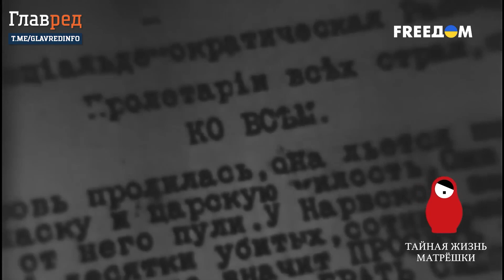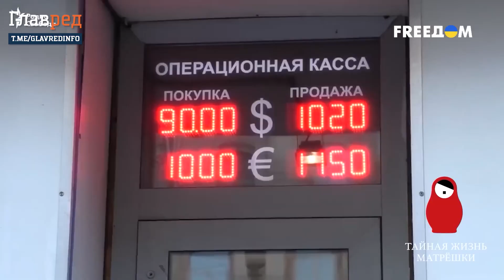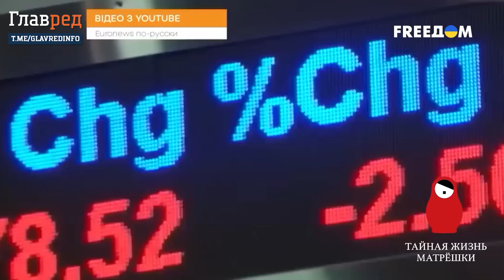👌 КОНЕЦ БЛИЗОК! Как и когда развалится Россия?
Большие потери на фронте, финансовый кризис, разрушенные политические связи с миром и практически полная изоляция РФ и её граждан от цивилизации, вот чем обернулись эти восемь месяцев войны в Украине. Конец Путина и современной Росси уже близок. Как когда и на сколько частей развалится страна плешивого диктатора?